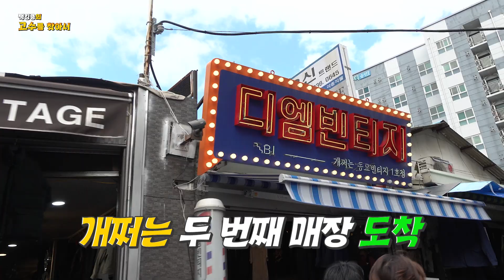안녕 쟈기? 퀸 와사비와 함께하는 메이크오버! [잭킹콩의 고수를 찾아서] EP5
루이X통, 샤X, 구X 다비켜! 진짜 므쨍이들의 옷장, 오늘은 동묘 턴다!
퀸 와사비가 만들어주는 새로운 잭킹콩 쟈긔들의 모습은 어떤모습? ( ͡° ͜ʖ ͡°)~

이것저것 입혀보아도,, 서원이에게 자꾸 여자옷을 입히고 싶은건 기분탓일까? ㅎ~
이 세상 힙도 아니고 저 세상 힙도 아닌 것 같지만
어쨌든 잭킹콩에게 오늘은 대충 힙쟁이 a.k.a 패피 라고 불러볼게ㅎ

본격 영차영차 예능 고수 찾아 떠나는 여행! ‘잭킹콩의 고수를 찾아서’
과연 잭킹콩은 부끄러움을 벗어나 예능의 고수가 될 수 있을까?